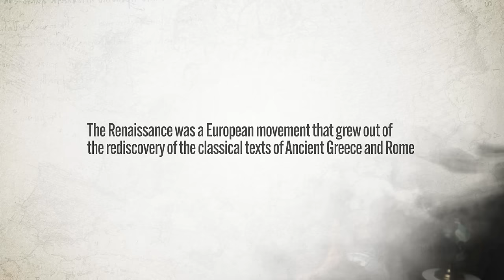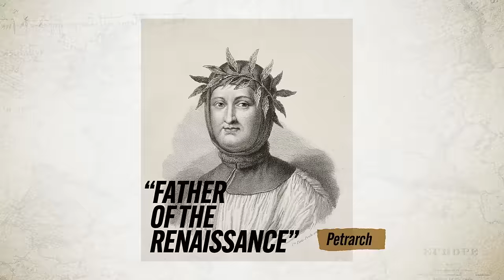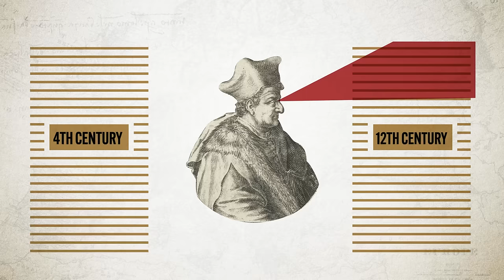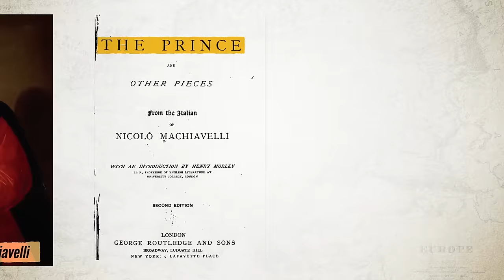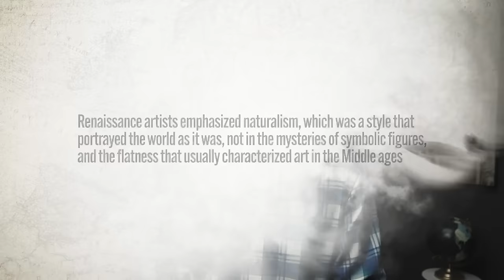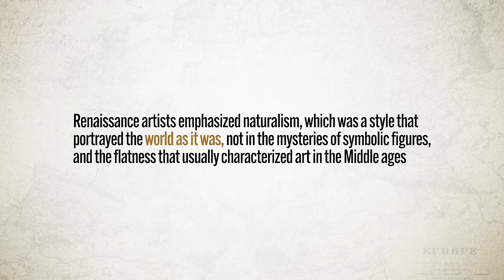The ITALIAN Renaissance, EXPLAINED [AP Euro, Unit 1 Topic 2 (1.2)]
In this video, Heimler walks you through the Italian Renaissance—the place where modern European History (and AP Euro) begins. The Renaissance majored in the revival of classical texts from Ancient Greece and Rome. New methods of art were employed at the hands of folks like Michelangelo and Leonardo da Vinci. New methods of learning emerged, like philology and the emphasis on classical learning. And humanism becomes the dominant philosophy of the age.